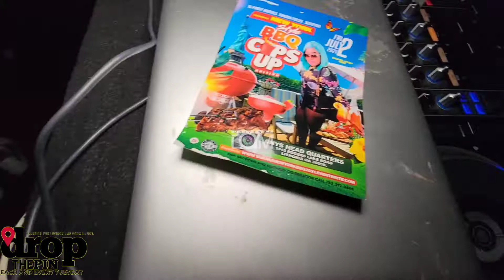Drop The Pin Tuesdays Atlanta